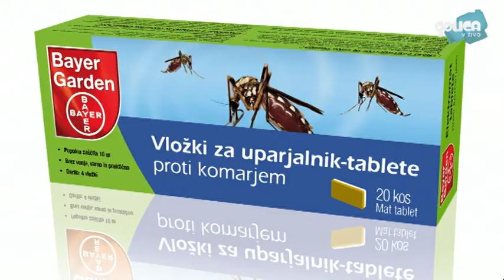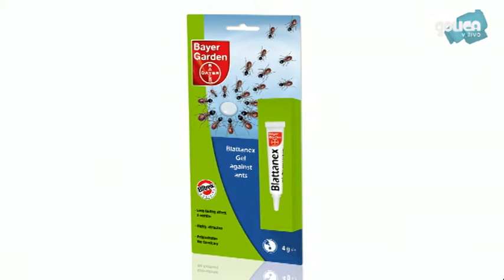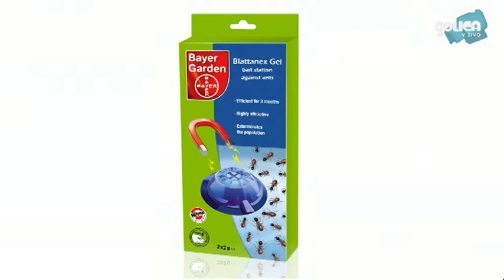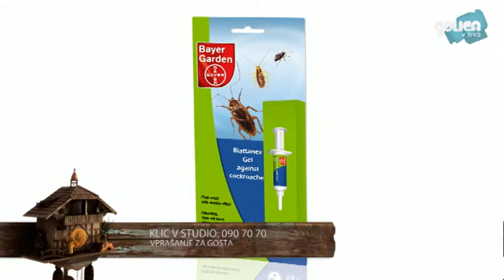OB10IH PICOUNT BLAŽ REBOLJ 4